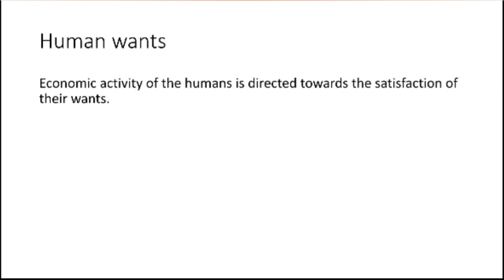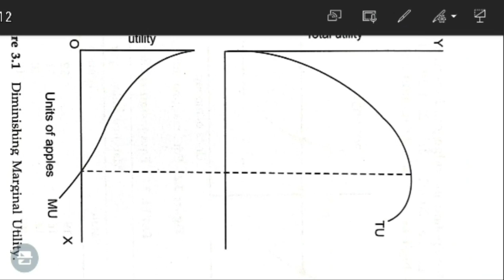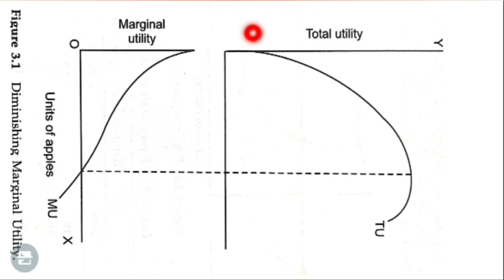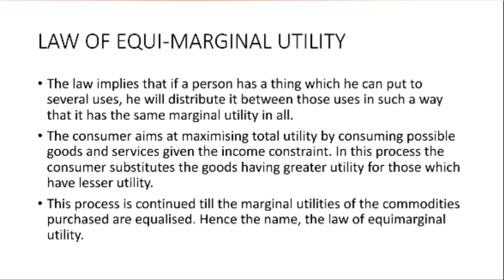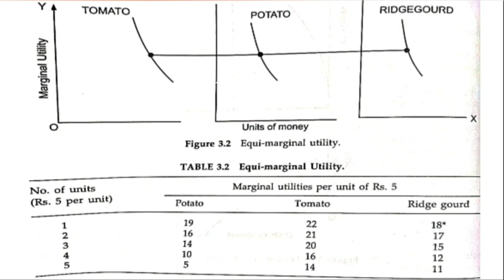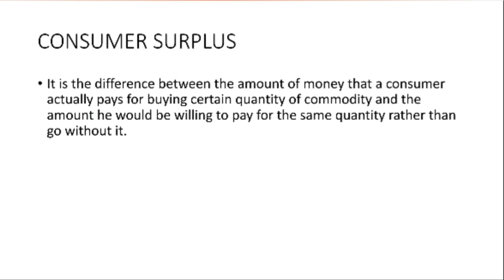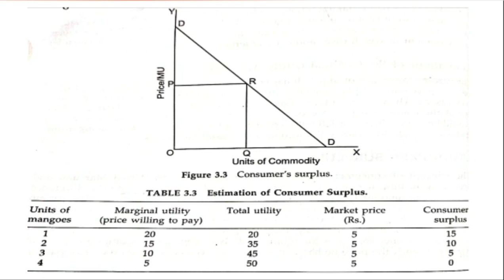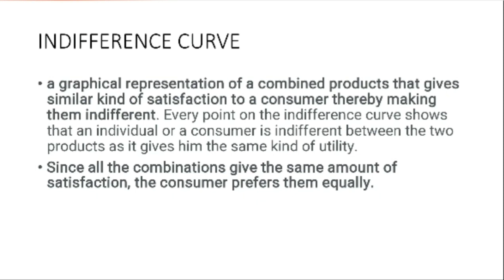Microeconomics complete explanation of book by s subba reddy-Chapter-3 Consumer Behaviour and Demand